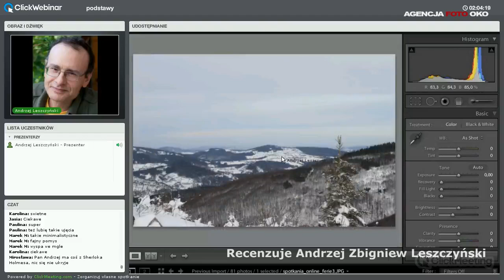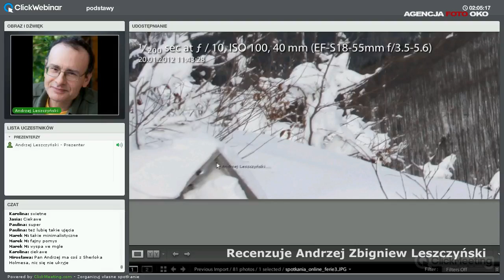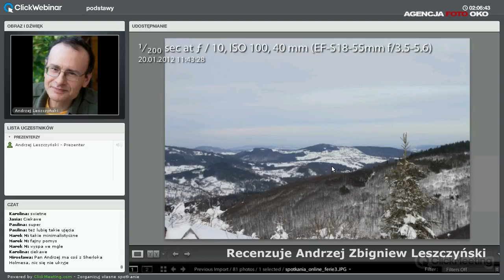Kursy fotograficzne online, e-learning nauka fotografii przez internet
Andrzej Zbigniew Leszczyński omawia zdjęcia podczas spotkania onlie Kursów Foto Oko.